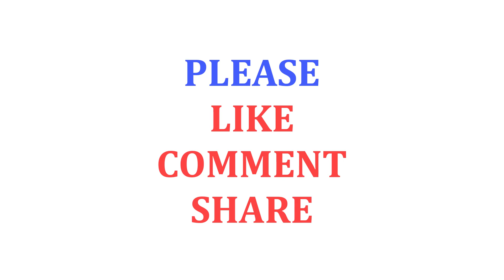Heirloom, Organic, Hybrid - what does it all mean?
What's Better Organic or Heirloom.

Natural used to be extremely popular. Presently it's treasure. Be that as it may, what the hell is even the distinction, at any rate?

Natural alludes to a particular way plants and seeds are developed. To gain this name, they should be brought and handled up in agreement with the USDA's National Organic Program. The name precludes the utilization of manufactured composts and pesticides, hereditarily designed seeds and materials, sewage ooze (biosolids), and crisp fertilizer. Natural cultivators and processors, and in addition the plants and seeds they deliver, should likewise be confirmed by an examination organization licensed by the USDA. In case you're fantastically exhausted (or at work), you can audit the NOP in detail at ams.usda.gov.

Legacy alludes to the plant's legacy. With seed-developed plants, just open-pollinated assortments are thought about legacies. Not at all like half and halves, open-pollinated seeds will duplicate "consistent with type," which means the posterity will show an indistinguishable qualities from the parent plant, and seeds can be spared from season to season. Seeds are for the most part considered legacies in the event that they were brought into development no less than 40 years preceding the present date, however a few specialists consider seeds treasures just on the off chance that they were presented before World War II.